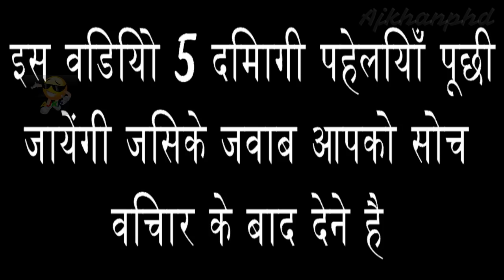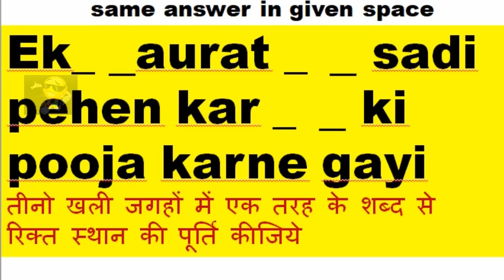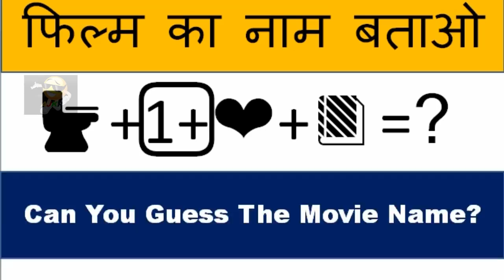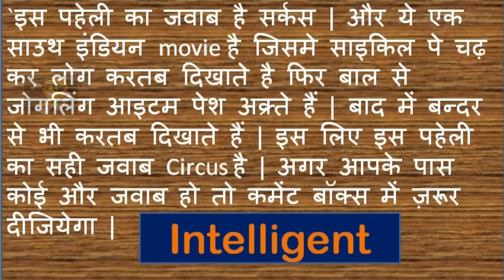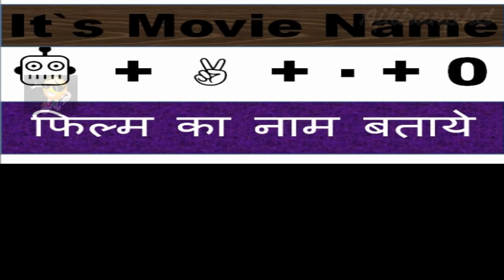Guess The Name Of Movie | Movie Ka Nama Batao | Emoji Puzzle | Picture Puzzle With Answer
हेल्लो दोस्तों मैं हूँ अमान और आपके लिए मैं लाया हूँ पाँच मुश्किल सवाल जिसका आप सभी को जवाब देना है अगर आप इंटेलीजेंट है तो जवाब ज़रूर दे और बताये की आपको विडियो कैसी लगी ऐसी hi अनसुलझी पहेलियो को जवाब जाने के लिए हम्हारे चैनल को ज़रूर सब्सक्राइब करे और इस विडियो को शेयर करे

Common Sense generally is not very Common as we think. often many persons asked Common or Common Sense Questions to make you fool or to show that you are not such intelligent as you think of yourself. they asked you Questions of Common Sense and try to show you and others that they can defeat you even you are very much educated or rich etc... दोस्तों ये विडियो और channel भी Common Sense से जुड़े आम सवालों - जवाबों से सम्बन्धित है. common sense को बहुत सारे लोग आम ही

5 mushkil Paheliyan, Puzzle for geniuses inHindi, Solve this puzzle If You Are Genius

Dimag Chalo aur Jawab Do

1.इन्हे ऎसे सेट करो की ये 1 रोमांटिक वर्ड बन जाये
y,t,a,m,r,h,e
और ये वही कर सकता है जो किसी से सच्चा प्यार करता
हो
चैलेंज फॉर यू.

2.Ek_ _aurat _ _ sadi     pehen kar _ _ ki  pooja karne gayi
तीनो खली जगहों में एक तरह के शब्द से  रिक्त स्थान की पूर्ति कीजिये

3.फिल्म का नाम बताओ
🚽+1⃣+❤+📗=?
Can You Guess The Movie Name?

4.Film Ka Name Batao
Dimag hai to answer do
Question :-
🚴‍♀+🎾+🍌+🐒= movie name

1 day time 🕰🕰

5.It`s Movie Name
🤖+ ✌ +  . + 0
फिल्म का नाम बताये

Intelligent Hone Ki Saari hade Aapne Cross Kar Di hai
गुरु जी आपके चरण कहाँ है

Queation/Answer,
सवाल - जवाब,
سوال -جواب ,
sawaal - Jawaab,
Solve this if you are Genius,
paheli,
Boojho To Jaane,
Can You Solve This,
हल करो तो जाने,
बूझो तो जाने,
पहेली,
Common Sens, Hindi ,Questions ,Paheliyan , Brain Teaser , Riddles ,Questions , Common Sense Test ,comedy videos ,
Can You Solve The Viral,
puzzle,
Puzzle for geniuses,
Riddles In Hindi ,
3 mushkil paheliyan,
3 mushkil Paheliyan |Solve this puzzle If You Are Genius|Puzzle|Puzzle for geniuses,Riddles In Hindi
Solve this puzzle If You Are Genius,
Double Meaning Common Sense Questions Paheliyan IQ Test Riddles Tricky Questions Riddles For Kids,
| Common Sense Questions | Riddles In Hindi | IQ Test ,
Riddles Tricky Questions

This Video Is About Picture Puzzle
Note: This Video is Entertainment Purpose Only